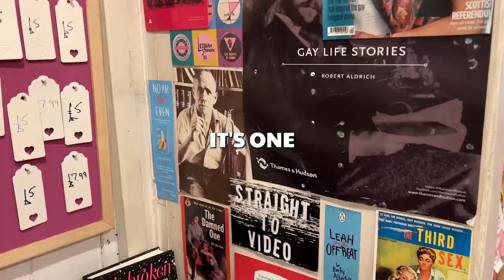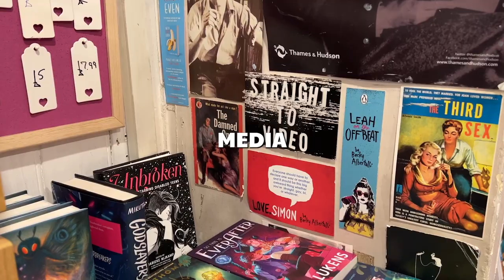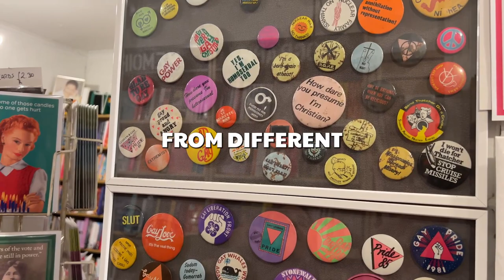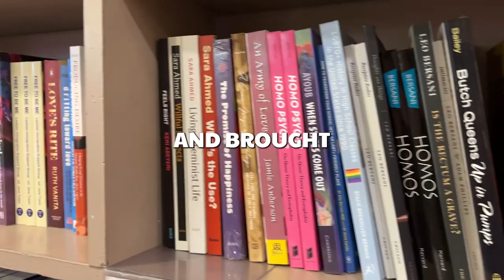This is the Oldest LGBT Bookshop in the UK! (Gays The Word)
Today we are going to the oldest LGBT Bookshop in the UK!

This is Gays The Word, and for members of the LGBT community, it’s so much more than just a bookshop

It’s a real touchstone for the community